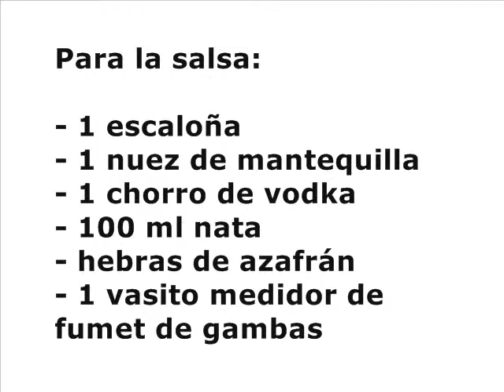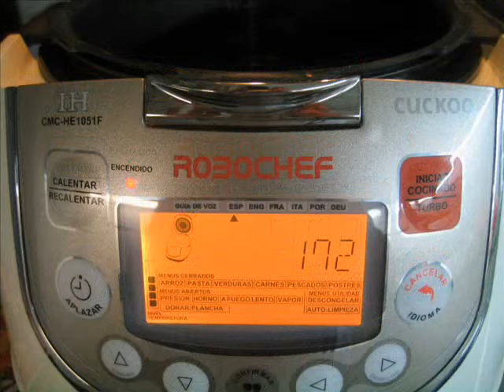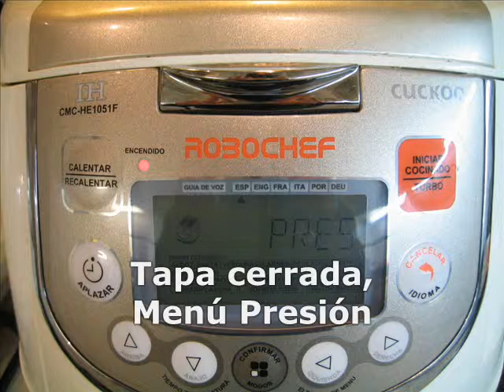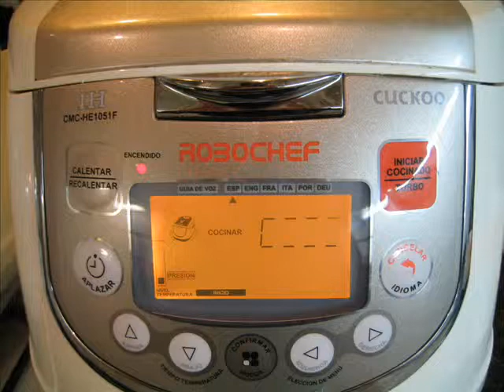CONCURSO DESAFÍO ROBOCHEF: Raviolis integrales rellenos de brécol y gambas a la salsa de azafrán